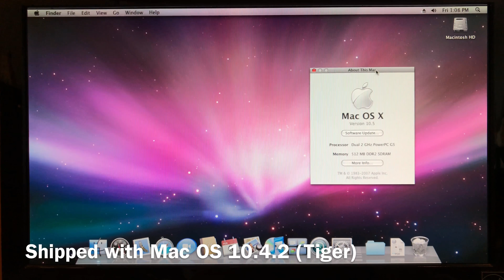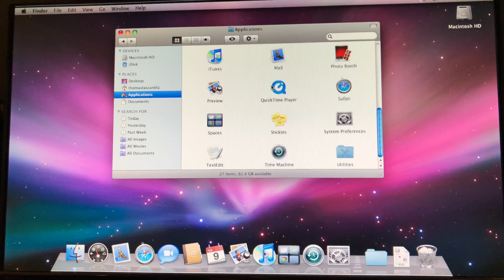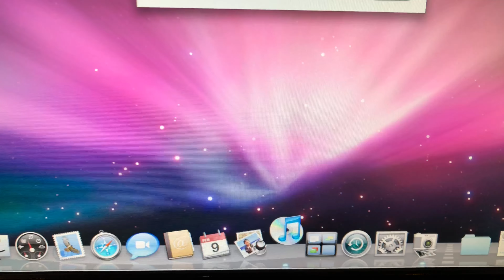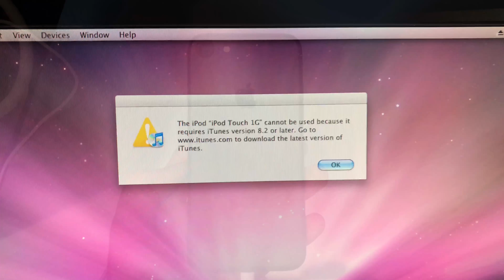Power Mac G5 Review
Power Mac G5 computer review